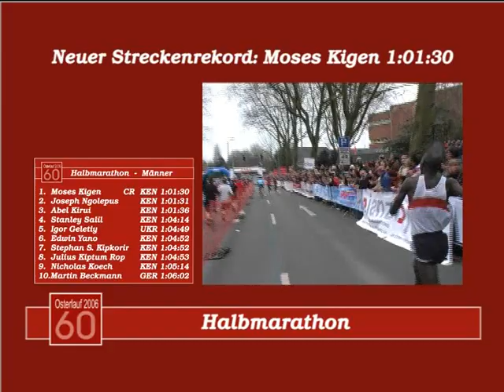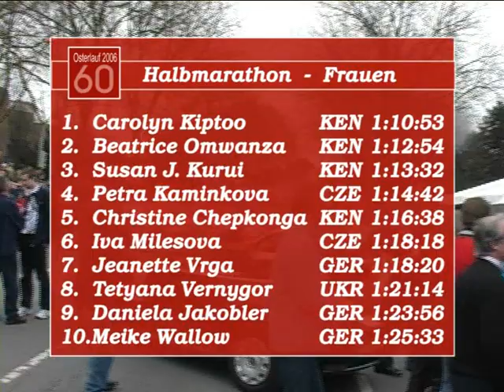60. Paderborner Osterlauf 2006 - Halbmarathon (Part 3)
Siegerehrungen, Pressekonferenz, Fazit Wolf Dieter Poschmann